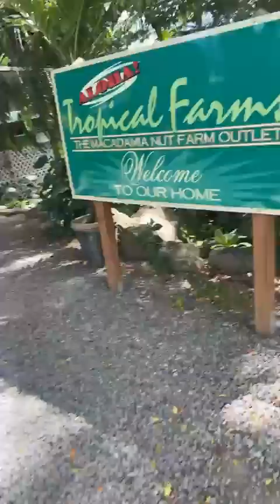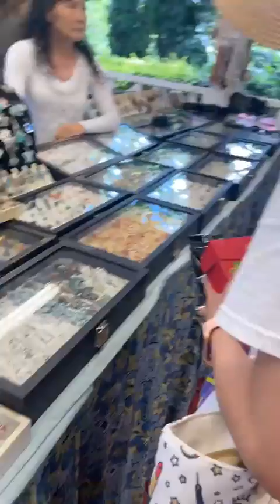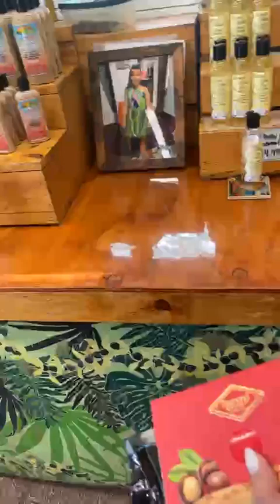Cùng tham quan cửa hàng bán macca ở Mỹ